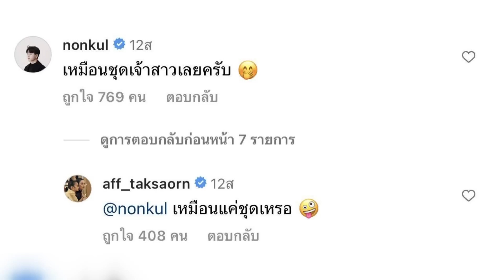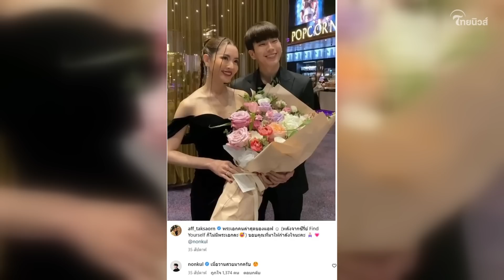จับตา! 'แอฟ-นนกุล' ย้อนส่องเมนต์ คุยกันหวานเจี๊ยบ ก่อนไปงานด้วยกัน| เด่วรู้กันบันเทิง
ส่องเมนต์ "แอฟ ทักษอร" คุยมุ้งมิ้ง "นนกุล" หรือจะคนนี้ที่ "ชมพู่ อารยา" แซวคบหนุ่มรุ่นน้อง !